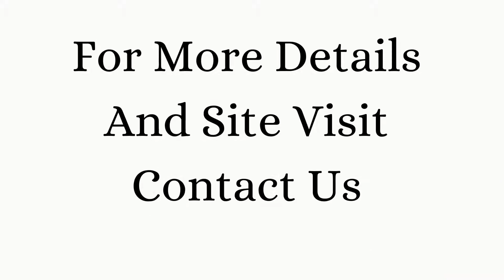Old House Sale DLF Phase 3 Gurgaon 9811022205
ID-Y-869

Old House Sale DLF Phase 3 Gurgaon

Size- 60 Sqyds / S Block / Asking Price- On Request